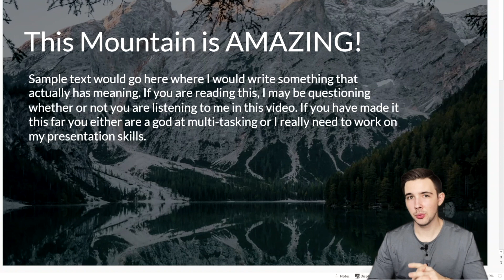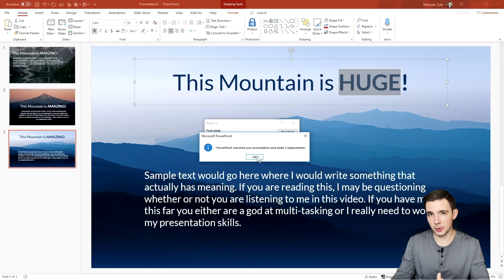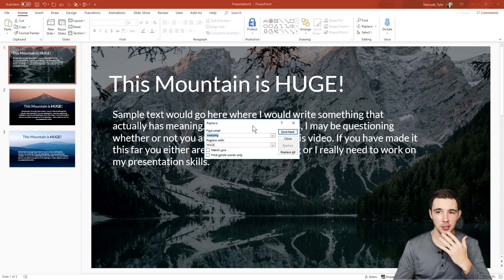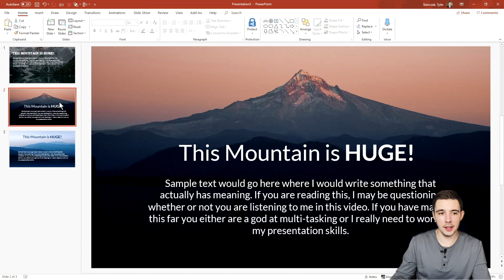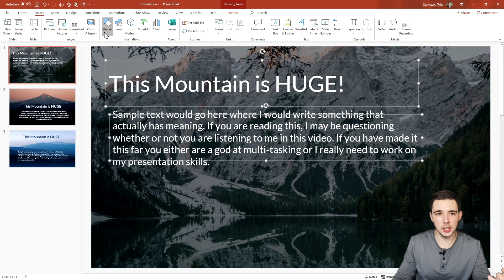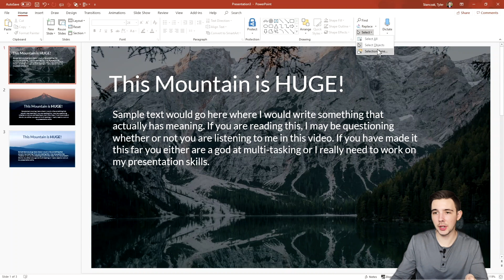How to Edit Text Fast | PowerPoint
In this tutorial I will show you how to edit text fast and how to use the editing section in PowerPoint. In this tutorial I will show you how to use the find section in PowerPoint and also how to replace current fonts with new fonts. In addition, there is a select feature in PowerPoint in the editing section that I will cover and how to use the selection pane. Hope you enjoy this tutorial! :)

0:00 Introduction on How To use the Editing Section in PowerPoint
0:40 How to use Find in PowerPoint
1:10 How to replace words with a new word in your Presentation
2:00 How to use replace in PowerPoint
2:35 How to replace fonts in PowerPoint
3:50 How to use select in PowerPoint
6:00 How to use Selection Pane in PowerPoint
6:40 Please subscribe and like the video
6:53 Discount Code for PowerPoint Course!